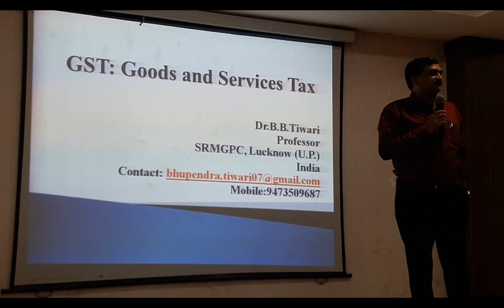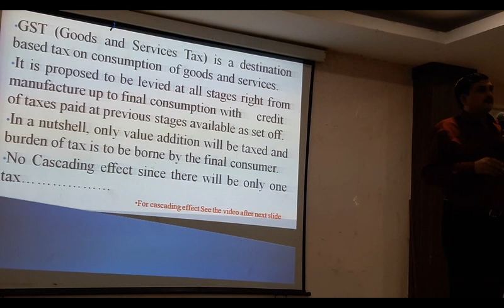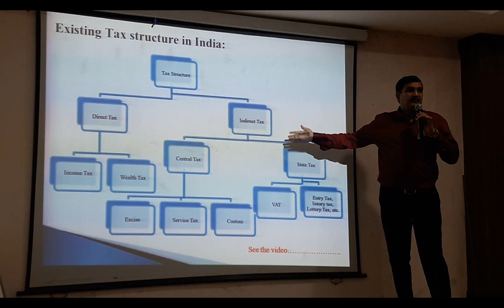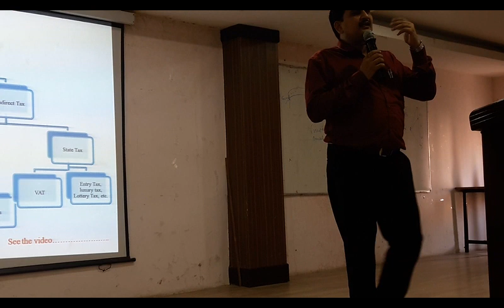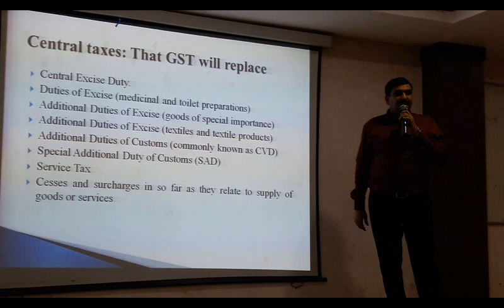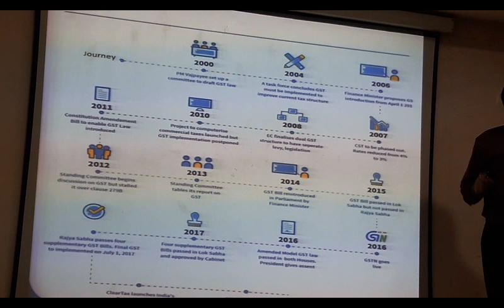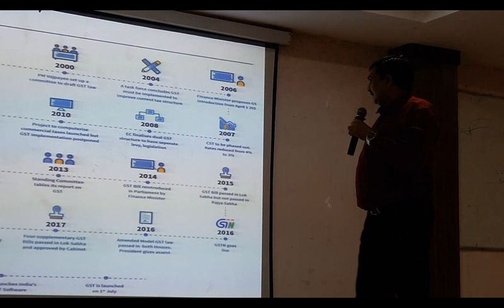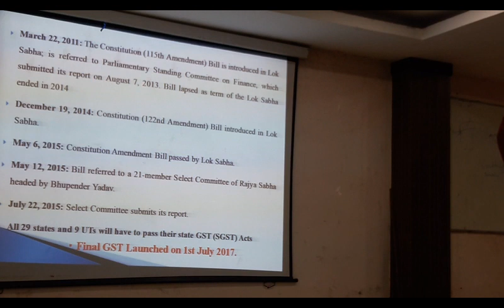GST- A New Tax Regime (Part A) अर्थव्यवस्था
IAS , PCS - Pre & Mains, SSC, Other One Day exams
MBA, M.A.(Economics), BBA, B.com
Please download the hard copy from below link: